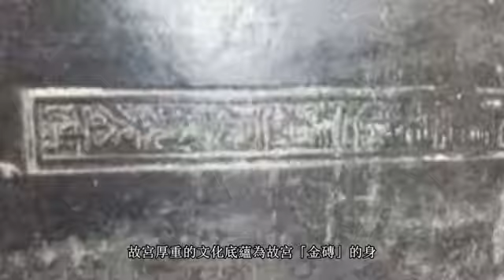一場地震讓故宮地磚斷裂，專家無意間發現了埋藏地下600年的秘密